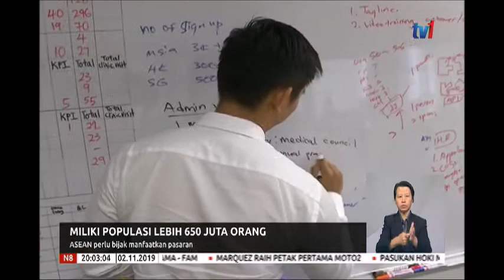N8-MILIKI POPULASI LEBIH 650 JUTA ORANG-ASEAN PERLU BIJAK MANFAATKAN PASARAN [2 NOV 2019]